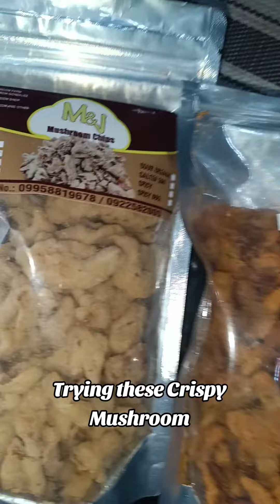Trying out these Crispy mushroom👇👇👇